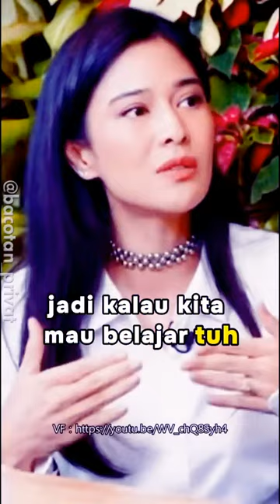DIAN SASTRO KEBIJAKSANAAN ITU DATANG DARI SEGALA ARAH wise DENNY SUMARGO